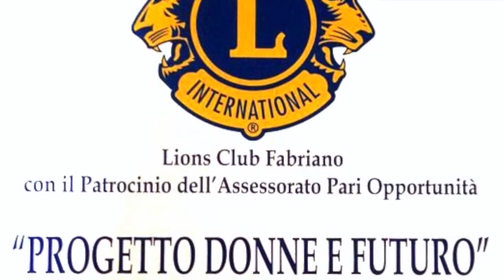Fabriano 15 gennaio 2015 e Ancona 27 febbraio 2015